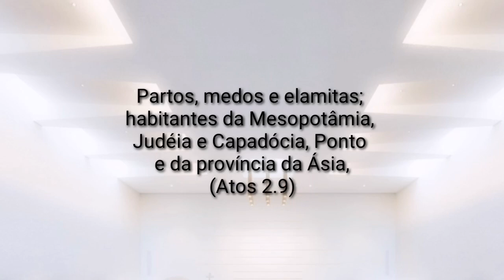"Atencao mundo! Evangelicos são inimigos", diz Irã na ONU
Irã declarou perante a Organização das Nações Unidas que os "evangelicos sao inimigos". Não podemos ficar calados diante de tal disparate. O tal país esta na lista dos que mais fustigam cristãos com severidade. Você precisa saber dos detalhes e eu te conto nesse video, o qual pode ser compartilhado.